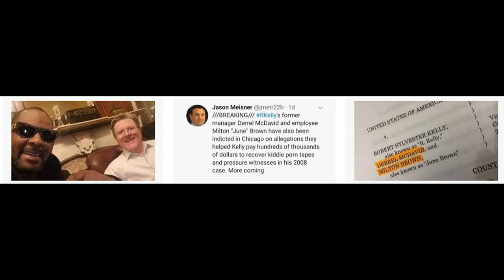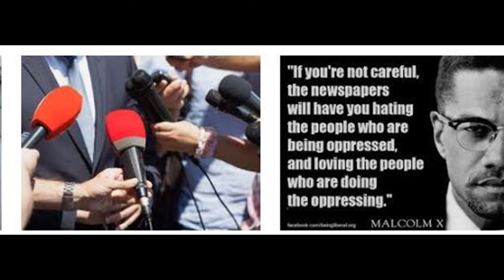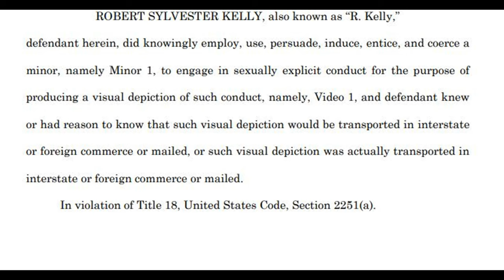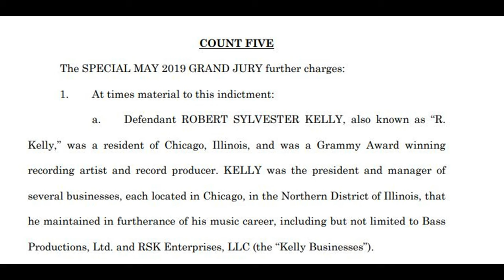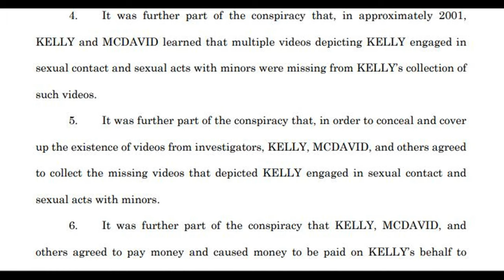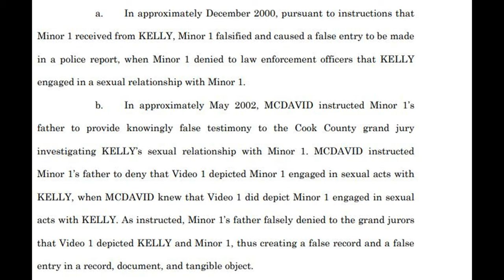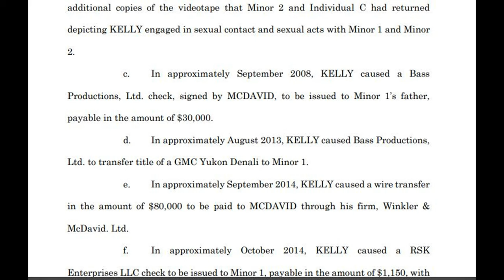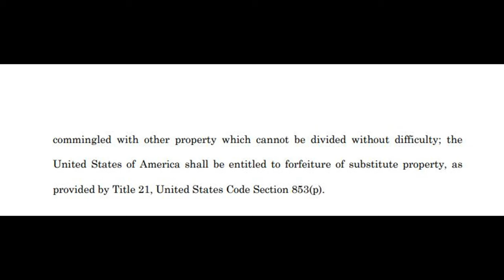R Kelly Appeal TV- Why Sentence Date Changed- Open/Closed Trials-Darrell McDavid; June Brown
2) You must be a subscriber to the channel of the R- Kelly Appeal TV by May 1, 2022
3) Watch 3 Videos on the channel—Archived or premiere
4) Comment on each video regarding a relevant statement to the video
5) share the commented video to an Instagram, Facebook or You-tube community.
6)  May 29, 2022 at 6 Pm Right here on R Kelly Appeal Tv, we will announce the 3 winners live and they Must respond to the live chat to accept the cash app load on that evening.